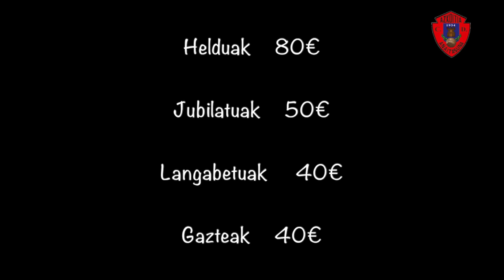EGIN ZAITEZ BAZKIDE!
2015/16 denboraldirako Anaitasunak bazkide kanpainarako egindako bideoa